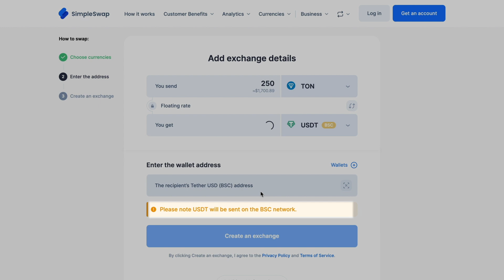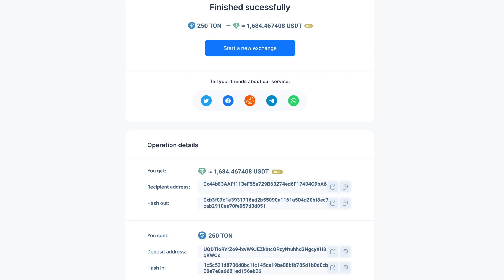Toncoin To USDT | TON to USDT Crypto Exchange Guide